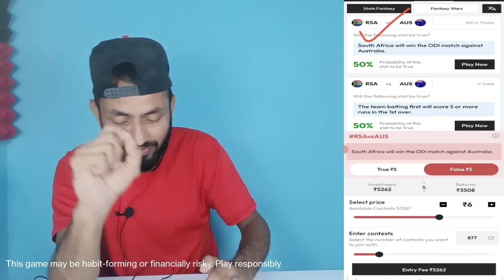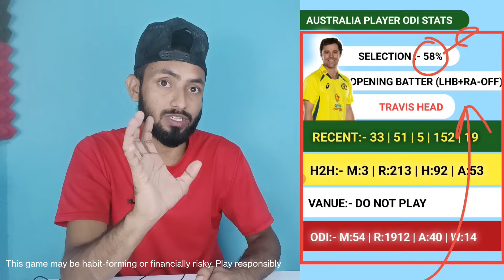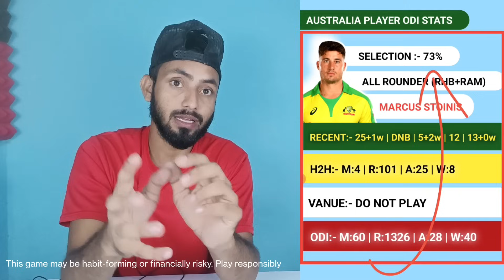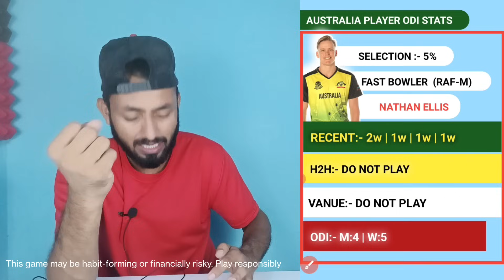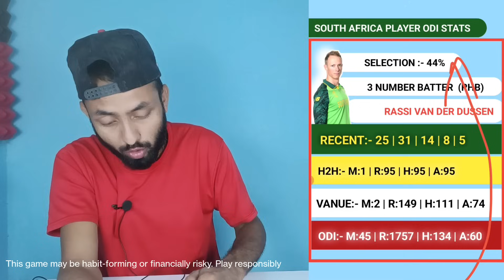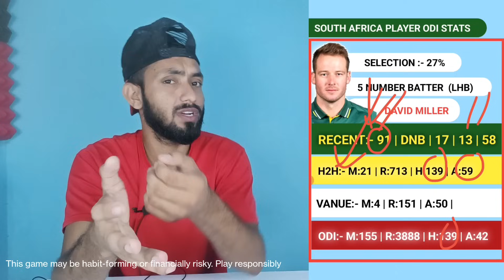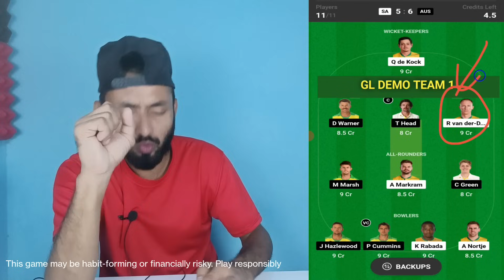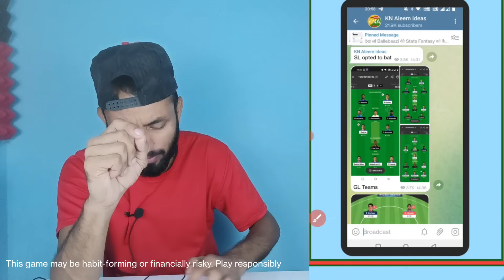Sa vs Aus Dream11 Team | Sa vs Aus 1st ODI Dream11 Team | Sa vs Aus Dream11 Team Today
Refer Code: KNALEEM

Sa vs Aus Dream11 Team | Sa vs Aus 1st odi Dream11 Team Today|   odi Match

1.  This analysis based on my understanding, Knowledge and instinct. While selecting your team,consider the point mentioned and make your own decisions.

2.  Dream11 takes great care to comply with all central and state lagislation in india to ensure that users are full protected. Every contest  on platforms is carefully designed to comply with applicable Statutes and regulations in india.

3.  Copyright disclaimer under 107 of the copyright act of 1976 , allowance is made for "fair use" for purpose such as criticism, comment, news , reporting,  teaching , scholarship , education and statute that might otherwise be infringing.

4. Kn Aleem Ideas do not promoted any gambling app and not liable for the any profit or loss which may arrise from this app.

This Video Includes:

sa vs aus t20 highlights
sa vs aus odi dream11
sa vs aus odi
sa vs aus odi highlights
sa vs aus 438 highlights
sa vs aus 1st t20 highlights 2023
sa vs aus dream11 prediction today match
sa vs aus 3rd t20 highlights
sa vs aus t20 highlights 2023
sa vs aus live match today
sa vs aus highlights
sa vs aus 1st odi dream11 prediction
sa vs aus 1st odi
sa vs aus 1st odi playing 11
sa vs aus 1st odi dream11 team
sa vs aus 1st odi 2016 full highlights
sa vs aus 1st odi 2020 highlights
sa vs aus 1st odi 2016
sa vs aus 1st odi prediction
aus vs sa 1st odi 2016 highlights
aus vs sa 1st odi 2023 highlights
sa vs aus dream11 prediction
sa vs aus dream11 prediction odi
sa vs aus dream11 prediction tamil
sa vs aus dream11 prediction today
sa vs aus dream11 prediction women's
sa vs aus dream11
sl a vs aus a dream11 prediction
aus w vs sa w dream11 prediction
aus vs sa dream11 team today
aus w vs sa w dream11 prediction today match
aus w vs sa w dream11 prediction tamil
aus vs sa women's t20 dream11 prediction